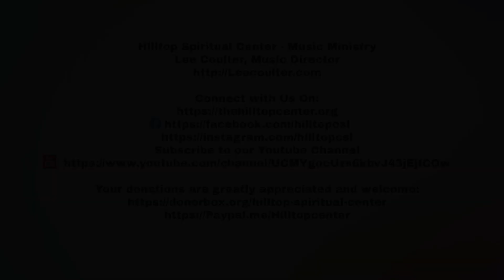Lee Coulter - "I Can See Clearly Now"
Hilltop Spiritual Center - Music Ministry
Lee Coulter, Music Director
performing “I Can See Clearly Now”

Video Edit by Michelle Dixon